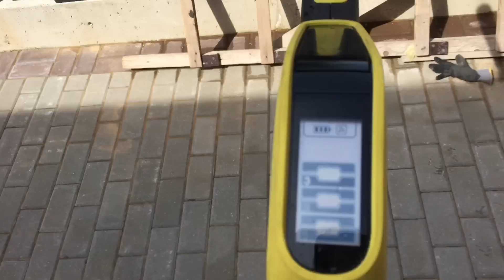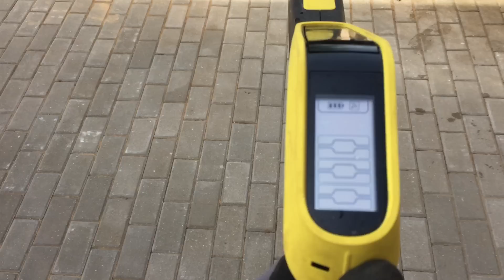Karcher k7 premium full control lost connetion with multifunction handle.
karcher k7 premium full control plus everytime lost connetion with multifunction handle.

karcher k7 premium full control plus постоянно теряет связь с ручкой.